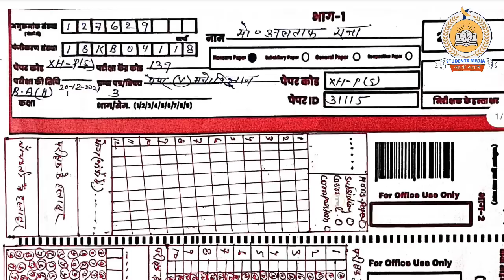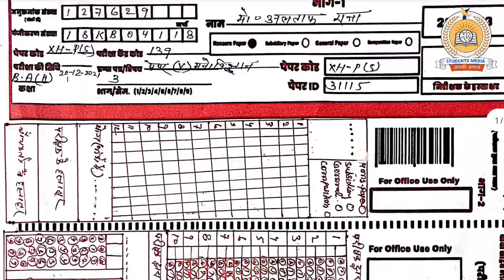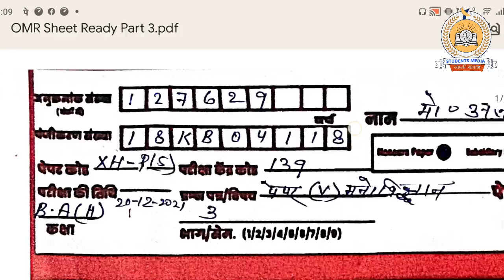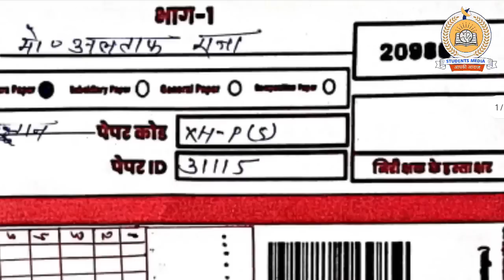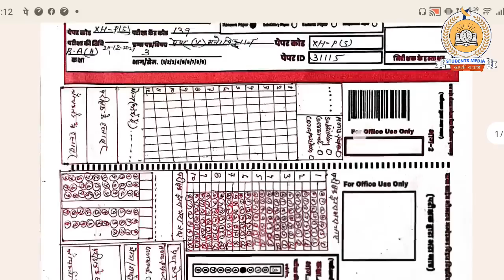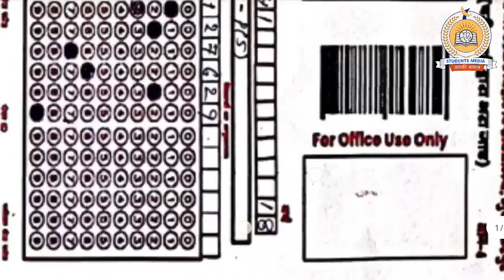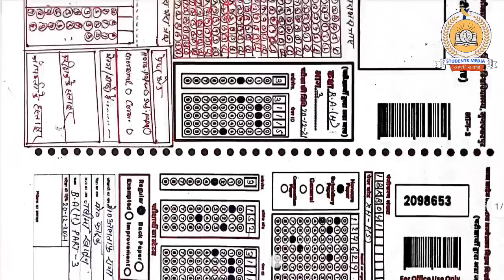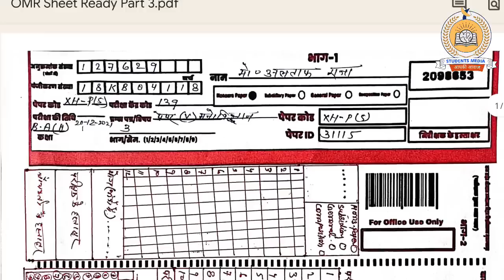brabu part 3 exam 2019-22: ऐसे भरना होगा परीक्षा Hall में अपना OMR Sheet, ऐसी ग़लती करने से बचें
owner.